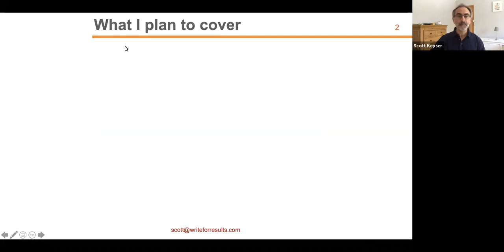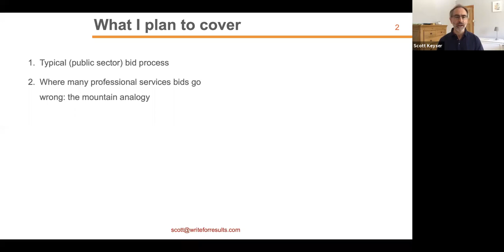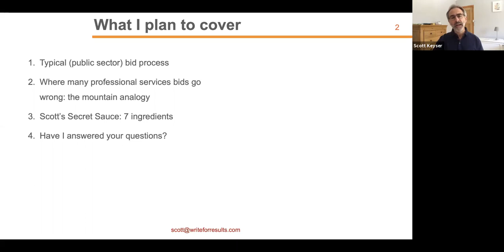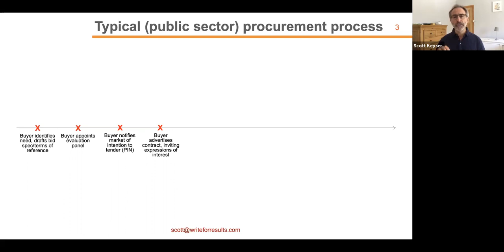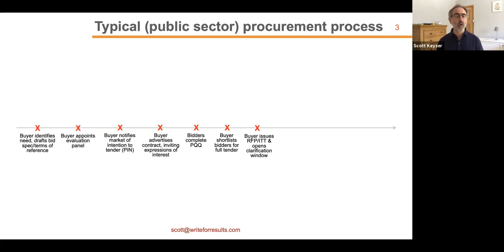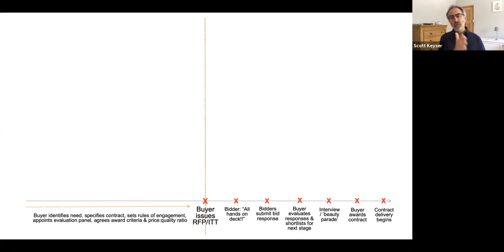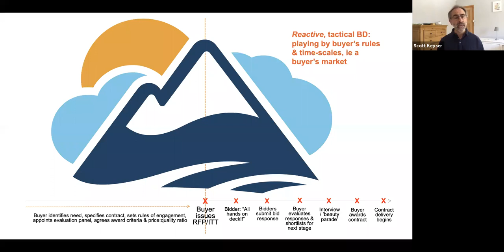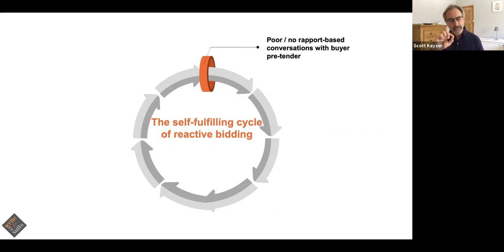Writing a bid document: 7 forgotten tips to improve your tender win rate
There's nothing more disheartening than losing a tender. So what can you do to improve your tender win rate? Is about writing a bid document that really sells? Or what? This is an extract of a virtual masterclass I ran with Scott Keyser, author of "Winner Takes All" on what accountants, lawyers and consultants can practically do to improve their tender win rate.
This is what listeners to the virtual masterclass said about it:
"Thanks very much for the session and useful tips!"
"The seven ingredients are brilliant - not sure I have had such a succinct summary before"

TO ACCESS THE WHOLE OF THE VIRTUAL MASTERCLASS:
- join Progress To Partner for $1 for a 7-day trial to listen to the whole of the virtual masterclass

For weekly tips on how to build your partner-ready skills, click here to sign up to my newsletter:

Help to build your Partner-Ready skills.

Checklists, Guides, Recordings & Self-Study Courses mean you can focus exactly where needed to build your Partner-Ready Skills:
* Grow your client portfolio
* Get onto partner track instead of being a “safe pair of hands”
* Build, write & pitch your business case
* Prepare for partnership panel interviews
(membership starts at just £35+VAT for 12 months access)

Hi! I'm Heather Townsend, the leading global expert in what it takes to move from senior fee earner to partner – and when you get there, stay there.

Find me on other social media to find out what it takes to make partner in professional services:

With my team of experts, I work with lawyers, accountants and consultants to:
* Grow their client portfolio
* Develop a strong personal case so that they are seen as the next partner
* Get onto partner track rather than been seen as only a “safe pair of hands”
* Build, write and pitch their business case
* Prepare for the partnership panel interviews

I've also written 4 books including ‘How to make partner and still have a life‘ (co-authored with Jo Larbie), ‘Poised for partnership‘, ‘The Financial Times guide to business networking‘ and ‘The Go-To Expert‘.